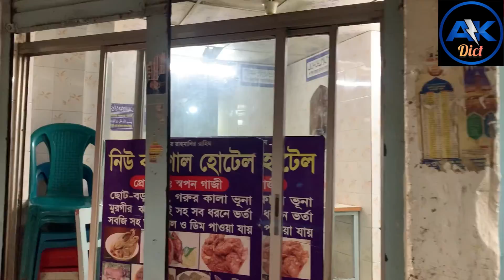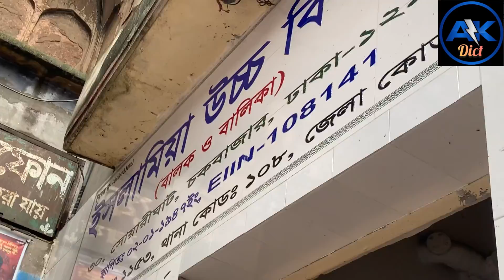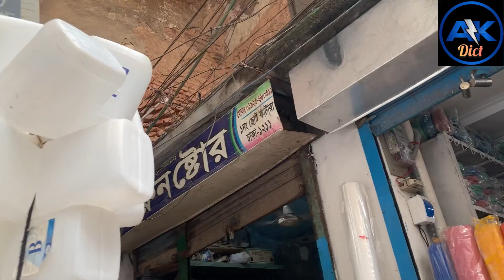বড় কাটরা-ছোট কাটরা, ইতিহাস ঐতিহ্যের খোঁজে। AK Dict